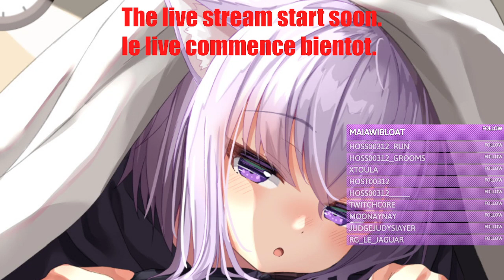Let's have fresh bully okay ? FALL GUYS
livestream made on twitch.
tomorrow is live stream here !